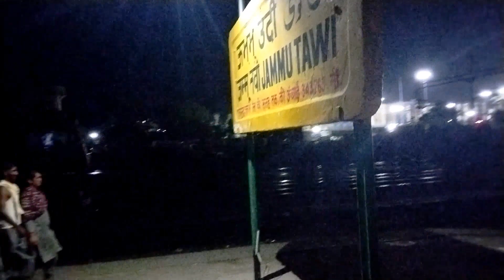Srinagar To Amritsar Train journey😍 | Kashmir To Punjab Train journey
Guys , आज हम अमृतसर जा रहे है श्रीनगर स्टेशन में पुलिस ने सिक्योरिटी के लिए रोक लिया।

Srinagar Kashmir police

Music